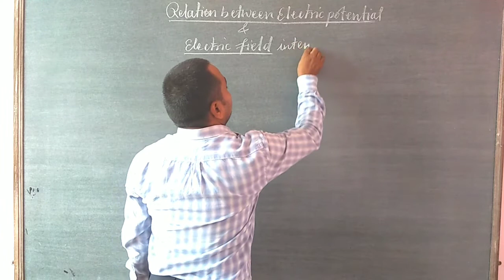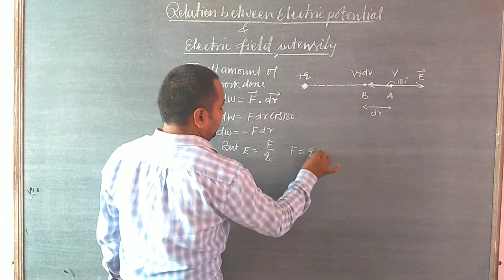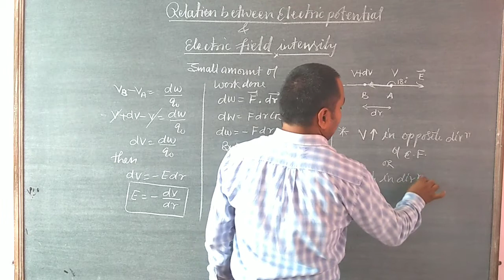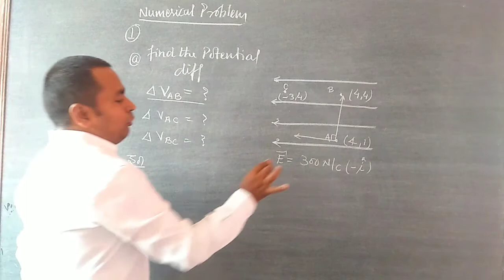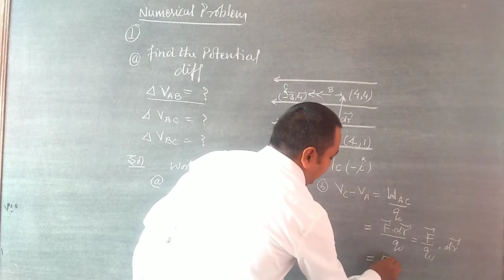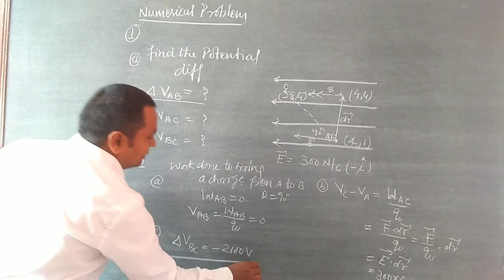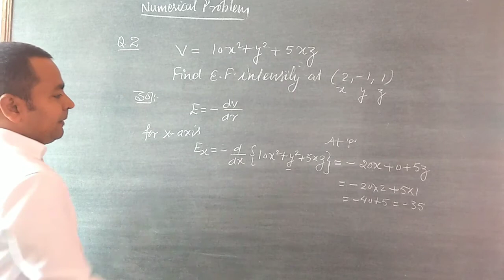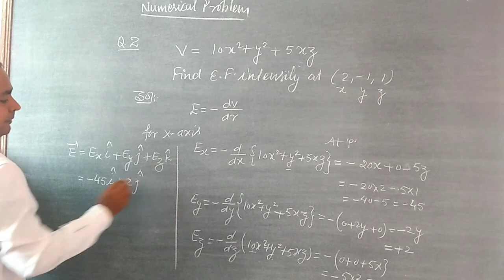L-17 Relation between Electric Field and Electric Potential || Class 12 || CBSE || NCERT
Relation between Electric Field and Electric Potential is explained by Mr. Tarun Tyagi, IIT Academy, Palwal.